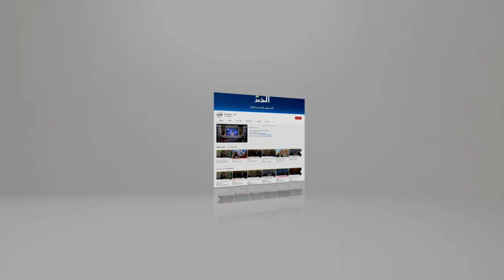تاريخ المواجهات بين الجزائر والكاميرون